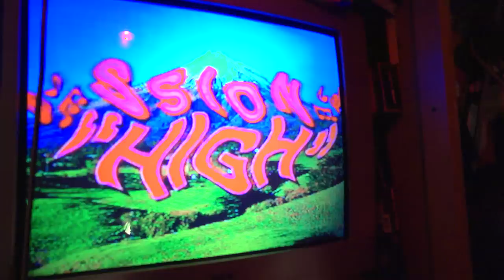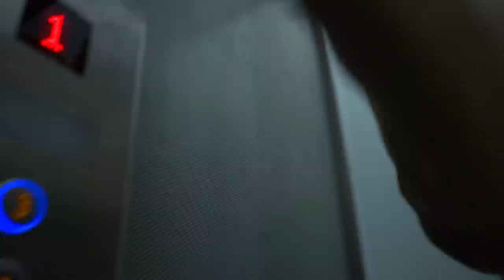SSION - HIGH [Official Music Video]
--- Credits ---
Written & Directed by Cody Critcheloe
Director of Photography & Editing: Christopher Good
Production Manager: Megan Mantia
Lighting: Zach Van Benthusen
Production Assistance: Alec Nicholas, Brandon Nemeth
Hair & Make-up : Cody Critcheloe, Shannon Michalski
Styling: Cody Critcheloe & Raul De Nieves
Teen girls tops by BCALLA
Fortune cookie fabrication: Mary Nichols
Graphics and additional post: Daniel Goggin
Additional Graphics: Sean
Karaoke Graphics: Cody Critcheloe
Karaoke Animation: Drew Bolton

Cast: Judith Levy, Bill Mantia, Shannon Michalski, J. Ashley Miller, Lisa Lala, Gigi Harris, Leandra Burnett, Camry Ivory, Brandon Nemeth, Jackie Skidmore, Georgia Galloway, Paxton & Riley Nicholson

Special Thanks: Ellie Mantia and Lisa Lala

--- Lyrics ---
It's a jungle out there
But we're bound together
By the games we play
And all is fair
Even worse for wear
When you want the same thing
Whether a new breed of bad seeds
Looking for a good lead
Can take you by the hand
It's the same kind of same old
"Let the good times roll"
We all understand
So...
Tell me the truth
Don't you lie to me
I know you wanna get high

And it's true we do
The things we do
For some kind of reaction
Cuz who would want to live this life
Without some distraction
So dye your name
And stake your claim
From way deep down below
All is fair
When in war
With the seeds you sew

I BLUBBER HIGH RESOLUTION
I SPIT HI FI
TRY "RUBBER USING" OR GET THE "HI-V."
HOLD HEAD HIGH, MIND'S EYE HIGH RISE
MOON FED SKY, TILL YOU CRY HIT TIDE
SHORT ON TIME? RHYME QUICK: HI/BYE
SPORT IS DIVINE. TANTRIC HAI-LAI
WE IS A BLIGHTER, FIGHT HER, KICK THE HIVE MIND
FLICK MY HIGH-LIGHTER, TRIP THE HIGH-LANDMINE
MY HAIKU CREW ACCRUED A HIGH FINE
"I RESIDE AS A
GUIDE, HYPERSONIFIED
TO HIDE MY MIND'S HEIGHT."
WHAT'S THE BIG HIGH-DEA?
HOT HYDRATION, TRY A SWIG
HIGH-C? NAH!
HI/LOW FLO
LIBATION
HIGH PRIESTESS'S HYMENSTRATION
HYPERCUBE APPLE'S BLOOD RED TEMPTATION
HI-HO! WHITE-SNOW'S HIBERNATION
IT'S HIGH-TIME TO WAKE UP AND SHAKE THE SLEEP
HAIL-TAIL IT UP THE HEIGHTS OF THE HIGH-LIFE HEAP
SEATED ON HIGH, NEXT TO HIS HIGHNESS
DO THE DEFEATED GET HIGH? TELL I AND I THIS